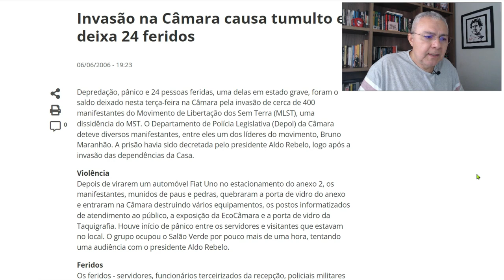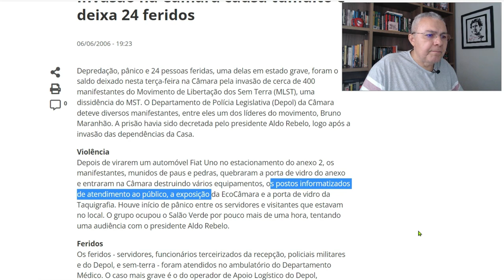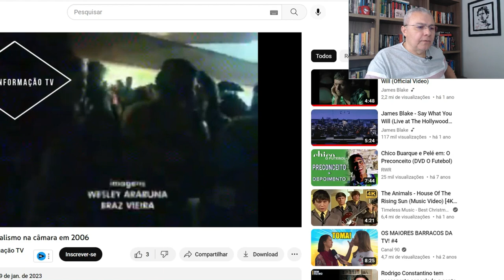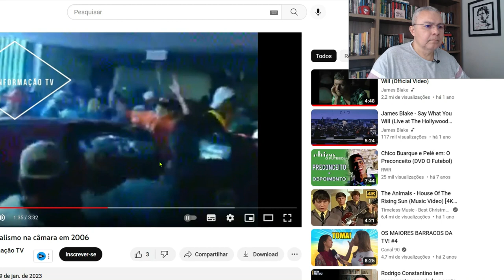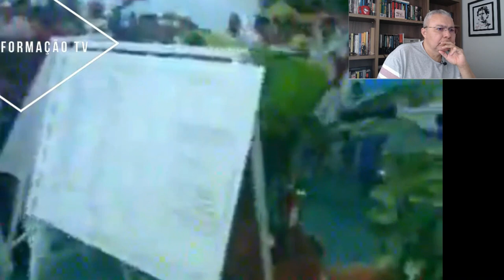MLST invadiu Câmara, quebrou tudo e feriu mais de 20 servidores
Em nosso ví­deo de hoje: MLST invadiu Câmara, depredou e feriu mais de 20 servidores, deixe os seus comentários. Notícias, comentários e editoriais. Jornalismo e liberdade de expressão. Informações do Piauí­, do Nordeste e do Brasil. Toni Rodrigues Além da Notícia. Obrigado e vamos adiante.